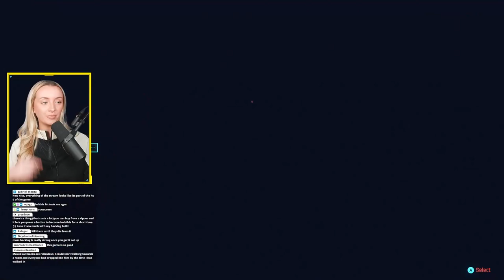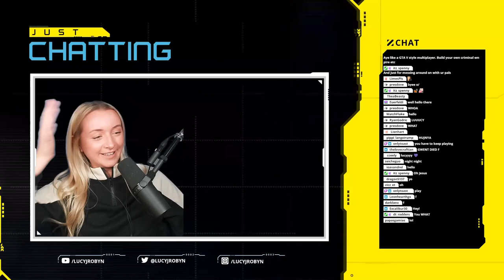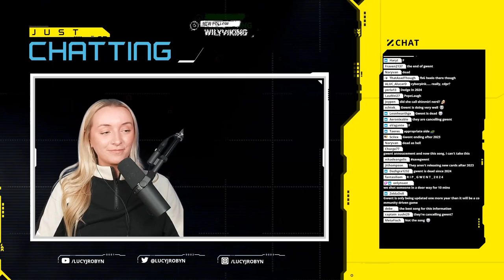CD PROJEKT RED raided our stream! | Let's Play CYBERPUNK 2077 | Day 5 First Playthrough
Welcome back to my first Cyberpunk 2077 playthrough!
Today we find Evelyn and make a visit to the Voodoo Boys in Pacifica, all whilst being very stealthy.

We were about to end stream when CD Projekt Red raided us with over 3000 viewers!  Such a cool moment.  Big thanks to everyone at CDPR and all who joined the stream in the raid, you're the best.

Timestamps:
00:00 Intro
00:51 Disasterpiece
25:53 Double Life
37:47 M'ap Tann Pelen
58:33 I Walk The Line
1:36:57 Transmission
1:43:52 Never Fade Away
2:10:37 Transmission
2:28:43 Tapeworm
2:30:15 CDPR Raid!
2:31:33 Both Sides, Now
2:40:53 Outro